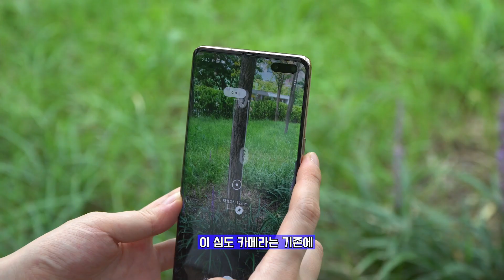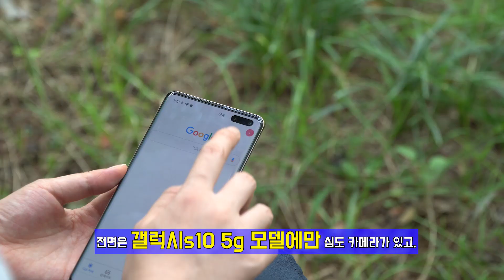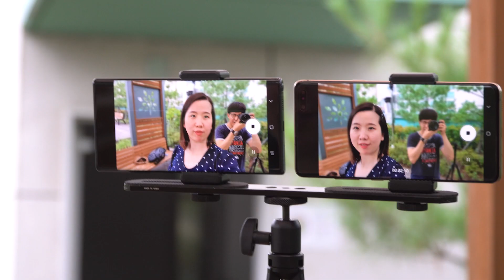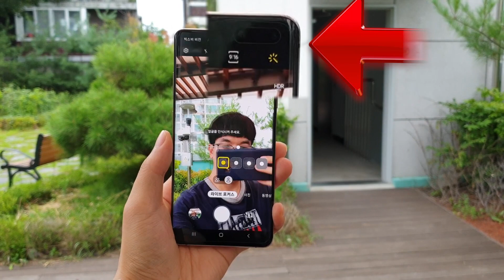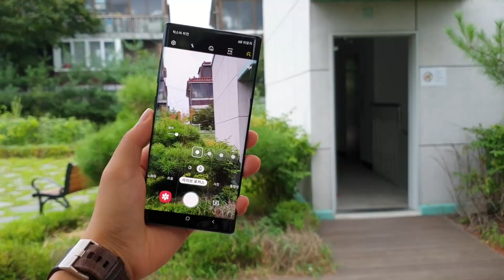갤럭시노트10 플러스, s10 5g 심도 카메라 제대로 쓰는거 맞아? 라이브 포커스 기능의 숨겨진 비밀을 알려드립니다.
- 갤럭시노트10 플러스, 갤럭시s10 5g 모델에 들어가 있는 심도 카메라(ToF 센서)는 어디에 사용하는 것일까요?

- 근데 이거 제대로 사용하고 있는 걸까요?

- 라이브 포커스 동영상과 사진의 비밀을 알려드립니다.

- 구독자 분들이 궁금해 하셨던 s8+와 노트10+크기비교, 전면 4k60p촬영 가능여부에 대한 내용도 들어가 있습니다.

구독자님들 사랑해요♡♡♡♡

✔ 노트10 플러스 모델은 모이모이님에게 대여를 받았습니다.
감사합니다 :)